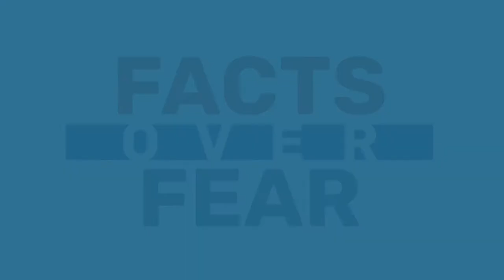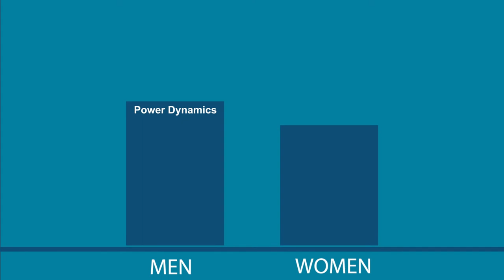Islam and womens rights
In honor of International Women's Day, meet Facts Over Fear founder Aneelah in this video about how Islam empowers women.
Islam granted a package of rights for women that was unparalleled for many centuries. The Prophet Mohammed appointed women to positions of leadership. Today, Muslim women as a group are among the highest educated in the world, offering their gifts for the benefit of all. Based on our common value for women and all people, we can work together to bring the best from every person.